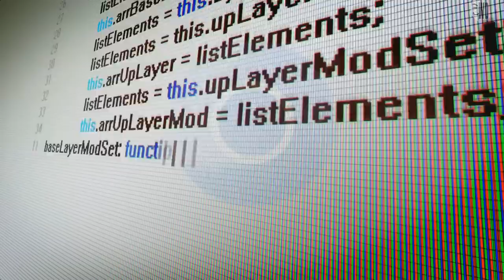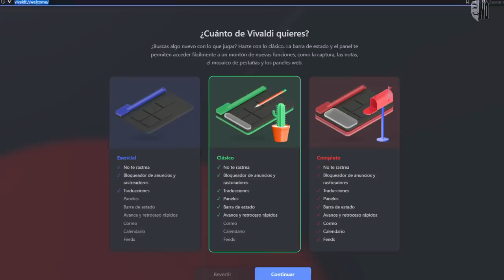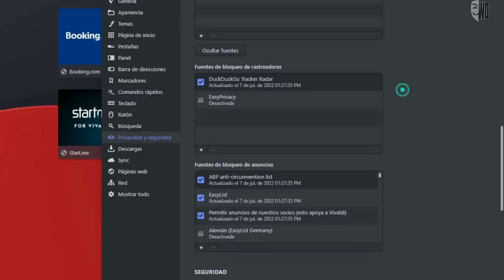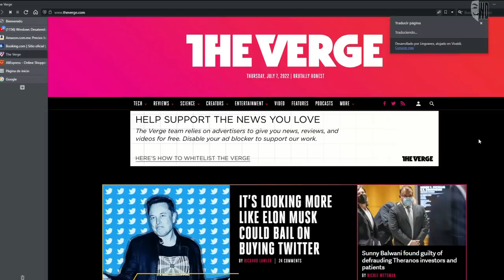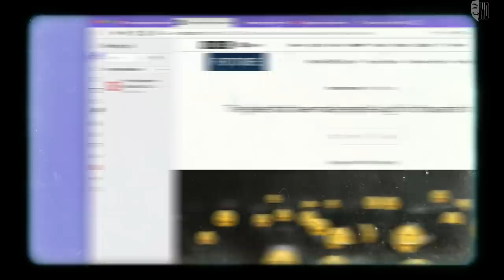EL NAVEGADOR VIVALDI ESTÁ A OTRO NIVEL